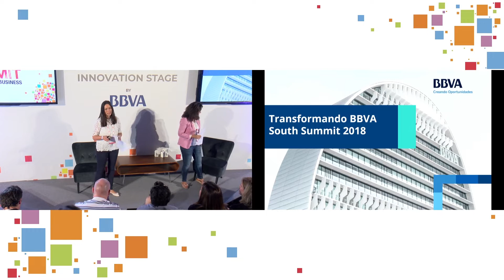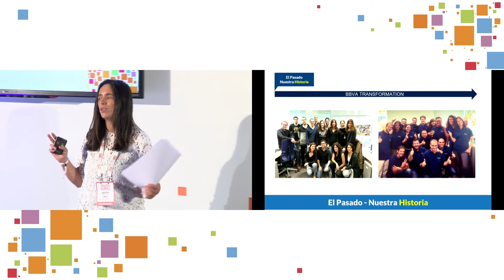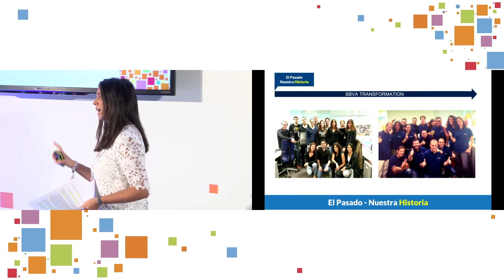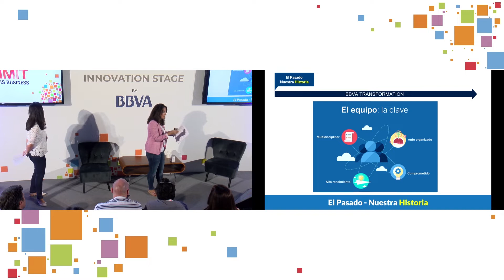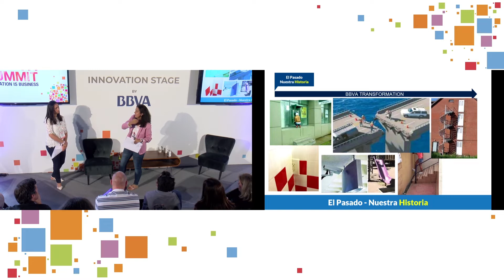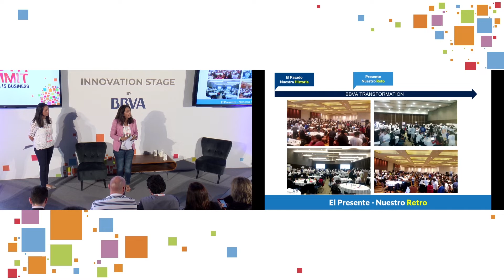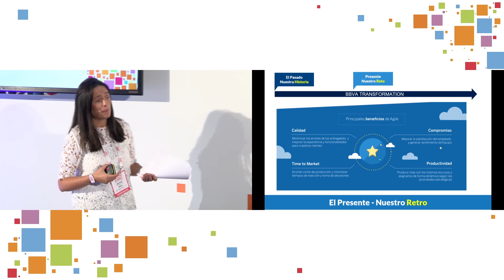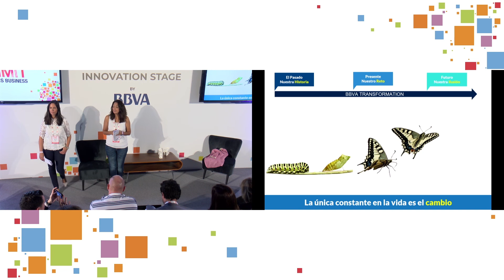South Summit 2018 - Innovation Stage - October 4 - Agile by BBVA